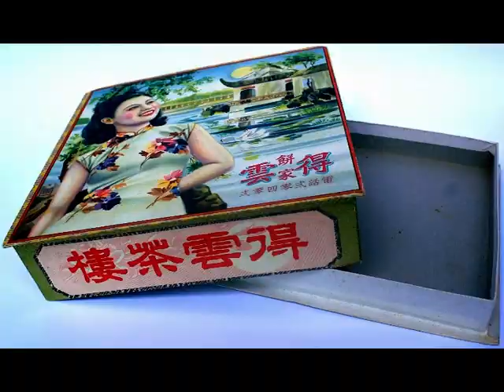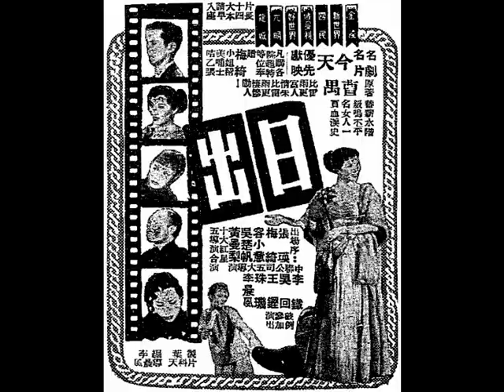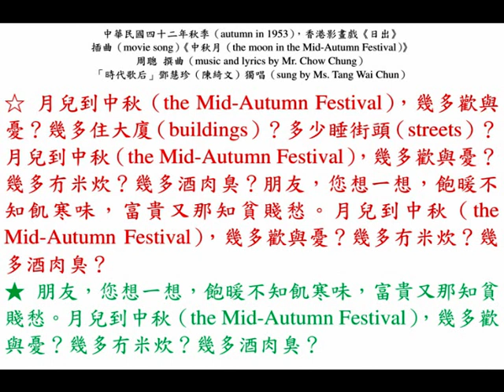「時代歌后」鄧慧珍（陳綺文）《中秋月》，中華民國四十二年影畫戲《日出》插曲。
◎『時代歌后（Queen of the pop hits）』鄧慧珍（Ms. Tang Wai Chun），乃歌女及舞女，原名曰「陳綺文（Chan Yee Man）」，中華民國念五年（1936年）在廣府（Kwangtung province）省城（Canton）出生；中華民國卅四年（1945年）日寇投降後，移居香港（Hong Kong），在灣仔（Wan Chai）莊士敦道（Johnston Road）門牌181號『英京大酒家（Ying King Restaurant）』，鬻曲獻技；中華民國卅七年四月廿二日，星期四（22nd April, 1948, Thursday）改投銅鑼灣（Causeway Bay）北平道（蘭芳道 (Lan Fong Road)）『仙樂舞廳（Sin Lok Ball Room）』、荷李活舞廳（Hollywood Ball Room）等作舞女伴舞，亦有參加廣播電臺播唱節目，及踩影畫戲。中華民國四十六年（1957年）搭上一名上海40歲中年男人「肥佬」（a 40 years old mid aged fat guy）邱祖燾（Mr. Chiu Tsu-tao）。那「肥佬」邱祖燾（Mr. Chiu Tsu-tao）本來在九龍（Kowloon (เกาลูน)）ยามาเต่ย（Yau Ma Tei (油麻地)）ถนน ปาร์กส์（Parkes Street (白加士街)）門牌20號地下（ground floor）『金祥記建築公司（Kam Cheung Kee construction company）』擔任會計員（accountant），為了追求她，虧空公款港幣壹萬肆仟圓（embezzlement for HK$ 14,000），與她在九龍（Kowloon (เกาลูน)）มงก๊ก（Mong Kok (旺角)）ถนน ฟาหยุน（Fa Yuen Street (花園街)）門牌一號H，二樓（first floor）共賦同居，後來東窗事法，無法解決。他們遂在中華民國四十六年五月三日，星期五，早上十一時（at 11:00 a.m. on 3rd May, 1957, Friday），聯袖到上環（Sheung Wan）德輔道中（Des Voeux Road Central）『新亞大酒店（New Asia Hotel）』，租住四樓（third floor）411號房（Room 411），雙雙服用巴比特酸鹽（barbiturate）及滴露（Dettol (เดทตอล)）自殺（suicide）。翌日下午二時半（2:30 p.m. on 4th May, 1957, Saturday）被房務員（housekeeper）發現，送到『โรงพยาบาล ควีน แมรี่（Queen Mary Hospital (瑪麗醫院)）』洗胃（gastric lavage）。然而「肥佬」邱祖燾（Mr. Chiu Tsu-tao）中毒太深，在中華民國四十六年五月六日，星期一，凌晨3時40分（died at 3:40 a.m. on 6th May, 1957, Monday）逝世；鄧慧珍（陳綺文）最終在中華民國四十六年五月七日，星期二（7th May, 1957, Tuesday）被救醒，然而她其後被控告謀殺邱祖燾（Mr. Chiu Tsu-tao），最終被判無罪釋放。搬到เมือง เกาลูน（Kowloon City (九龍城)），由於喫過毒藥（poison）以致失去食欲，終日喜歡飲甜湯（sweet soups）、食水果（fruits）。她努力學習英語（English (ภาษา อังกฤษ)），隨後從良，與製片家（film producer）劉達（Mr. Lau Tat）結婚，退出歌臺，倆人育有兒子（son）劉俊生（Mr. Lau Chun-seng）。婚後協助夫家打理『荃灣戲院（Tsuen Wan Theatre）』，及幕後製作多齣影畫戲，諸如：《大家歡樂在今宵》（1969）、《入伙大吉》（1969）、《說謊的人》（1969）、《迷人的愛情 》（1970）、《嫁衣》（1970）、《湄南河之歌》（1972）、《三美挑情》（1973）等。

◎「時代歌后」鄧慧珍（Ms. Tang Wai Chun）參加幕前演出過的影畫戲約九齣：
（1）《洞房花燭夜》（14th October, 1947），客串演出；
（2）《春滿華堂》（5th March, 1948），演唱新曲《春風得意》；
（3）《真假新郎》（22th March, 1948）；
（4）兩集《金粉世家》（31st March, 1948），飾演花玉仙；
（5）《款擺紅綾帶》（16th May, 1948），飾演小桃紅；
（6）《血海爭雄》（17th July, 1948）；
（7）《江湖鐵漢》（19th August, 1948）；
（8）《蝴蝶夫人》（30th September, 1948），飾演歌女，與胡美倫、李慧、陳翠屏，四大歌星，鬥唱名曲；
（9）《四大天王》（28th October, 1948）。

◎「時代歌后」鄧慧珍（Ms. Tang Wai Chun）灌錄過的部份留聲唱片：
（1）呂重德（Ms. Lui Chung Tak）經營的『美聲公司（Mee Shing Co.）』第三期（3rd production），影畫戲插曲《惜取少年時》及《湖畔情歌》（released in October, 1953）；
（2）呂重德（Ms. Lui Chung Tak）經營的『美聲公司（Mee Shing Co.）』第五期（5th production），影畫戲插曲《仲夏夜之月（a.k.a.: 檀島之夜）》及《惜分釵》（released in June, 1954）。
（3）香港『和聲（Wo Shing）歌林（โคลัมเบีย (Columbia)）』唱片，第四十一期（41th production），粵語時代曲《天作之合》（released in August, 1955）。

（壹）中華民國卅七年四月一日，星期四（1st April, 1948, Thursday），香港《工商晚報》，第四頁（page 4）。
「時代歌后」不出唱，芳蹤留連大酒店。
△「時代歌后」鄧慧珍（Ms. Tang Wai Chun），自最近小休暫不出唱，但風頭較前活躍，大酒店（Gloucester Hotel at 15 Queen's Road Central, Hong Kong）常發現芳蹤，除客串及播音外，日前『英京大酒家（Ying King Restaurant in Johnston Road, Wan Chai, Hong Kong）』樓頭甚難經常得聆歌聲。

（貳）中華民國五十七年一月十五日，星期一（15th January, 1968, Monday），香港《華僑日報》，第四張；第四頁，娛樂圈。
鄧慧珍助夫婿劉達，兼理『荃灣戲院』業務。
    名製片家（famous film producer）劉達（Mr. Lau Tat），自本年四月起，正式接辦『荃灣戲院（Tsuen Wan Theatre）』（located in the cross between Castle Peak Road and Chung On Street），業務蒸蒸日上。他在電影圈中，積二十餘年的經驗，曾擔任過編導（screenwriter and film director），由於他今後要把電影工作，更推廣一步，如兼營賣買歐美名片及代理、發行等等，是以他週來工作忙過不了，他的太太，是一位賢內助，即是過去曾紅過一時的名歌星（famous singer）鄧慧珍（Ms. Tang Wai Chun）， 現時他的太太及他的兒子（son）劉俊生（Mr. Lau Chun Sang），也坐鎮兼理該院業務，每天依時到院視察，劉達可謂深得賢內助矣。

◎香港（Hong Kong）『和聲歌林唱片』第四十期（40th production）新片，中華民國四十四年六月十四日，星期二（14th June, 1955, Tuesday）即日上市，廣東時代曲（Cantopop）：
（壹）周聰、呂紅《夫妻之間》；呂紅《歸來吧》；
（貳）呂紅《難忘舊侶》；林潞《夜夜春宵》；
（叁）呂紅《一往情深》；「時代歌后」鄧慧珍（陳綺文）《中秋月》；
（肆）呂紅《檳城月夜》；林靜《永遠的愛》；
（伍）鄧白英《檀島相思曲》；《郎歸晚》；
（陸）何大傻、呂紅《雙喜臨門》；周聰、呂紅《蝶愛花》；
（柒）何大傻、馮玉玲《珠江夜曲》；辛賜卿、紅霞女《黑牡丹》；
（柒）何大傻《多多福》；辛賜卿、馮玉玲《夫妻相敬》。
總代理：『和聲有限公司』華人行六樓；電話：20218。各特約代理，均有發售。

◎中華民國四十二年秋季（autumn in 1953）影畫戲《日出》插曲（movie song）《中秋月（the moon in the Mid-Autumn Festival）》，周聰 撰曲（music and lyrics by Mr. Chow Chung）；「時代歌后」鄧慧珍（陳綺文）獨唱（sung by Ms. Tang Wai Chun）。

月兒到中秋（the Mid-Autumn Festival），幾多歡與憂？幾多住大廈（buildings）？多少睡街頭（streets）？月兒到中秋（the Mid-Autumn Festival），幾多歡與憂？幾多冇米炊？幾多酒肉臭？朋友，您想一想，飽暖不知飢寒味，富貴又那知貧賤愁。月兒到中秋（the Mid-Autumn Festival），幾多歡與憂？幾多冇米炊？幾多酒肉臭？

朋友，您想一想，飽暖不知飢寒味，富貴又那知貧賤愁。月兒到中秋（the Mid-Autumn Festival），幾多歡與憂？幾多冇米炊？幾多酒肉臭？